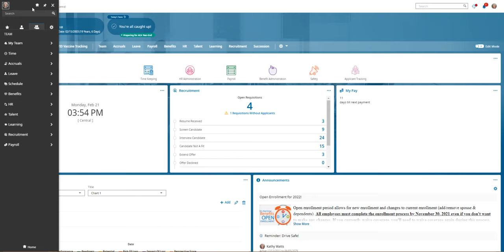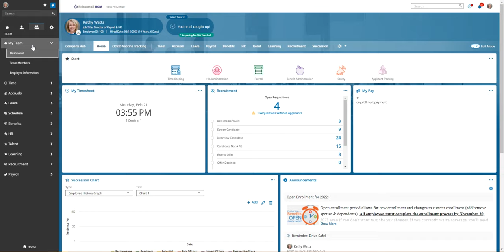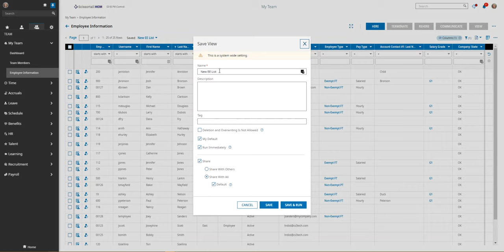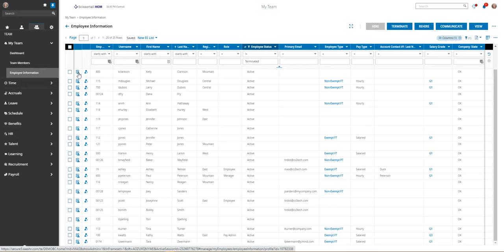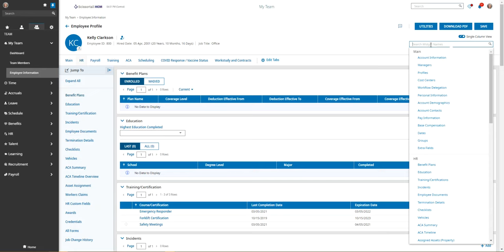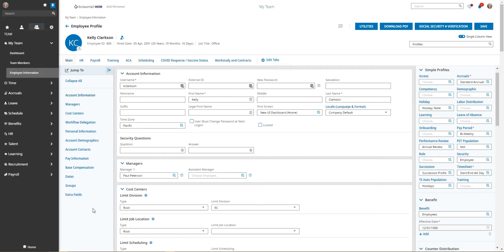Navigate UKG Like a Pro: A Step-by-Step Guide for HR Directors & Administrators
Learn how to navigate the Scissortail HCM system with ease! In this tutorial, we'll show you how to use the menu, back arrow, page listing, filters, views, and action dots to get around the system. We'll also show you how to use the search bar, edit tabs, jump to menu, and widgets to find what you need quickly. Get comfortable with the system and start using it like a pro!